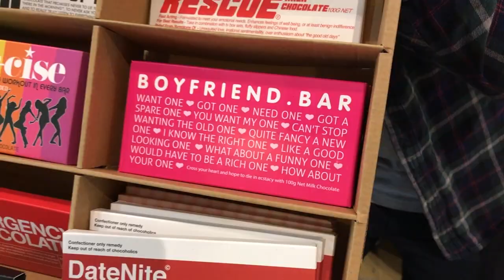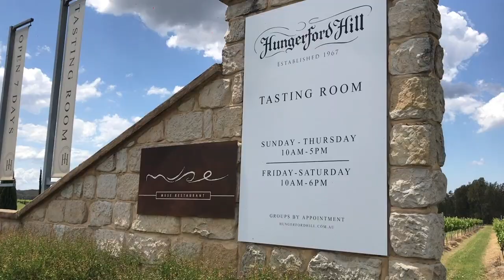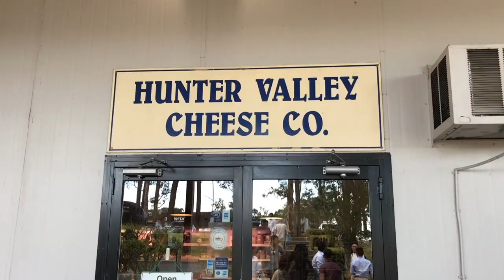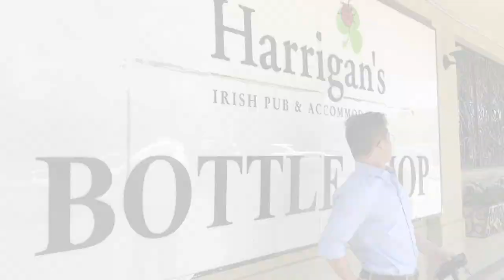3 NIGHTS IN HUNTER VALLEY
3 NIGHTS IN HUNTER VALLEY (Please watch in HD)

A quick road trip over the weekend. Good food, & even better company! :)

Highlights:
- Muse restaurant. 3rd time back for my all time favourite dessert - The Muse Coconut!
- Wine tasting & Cheese tasting (locations included in video)
- Harrigan’s Irish Pub
- Peterson House Oyster bar
- Hunter Valley Gardens
- Pit stops on our way back to Sydney included: Newcastle Memorial Walk, The Entrance, & Long Jetty